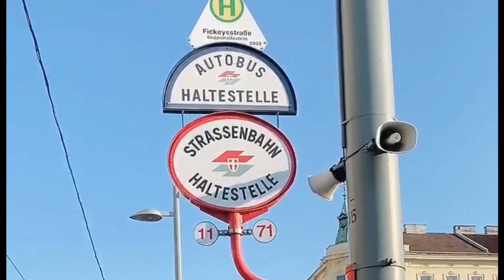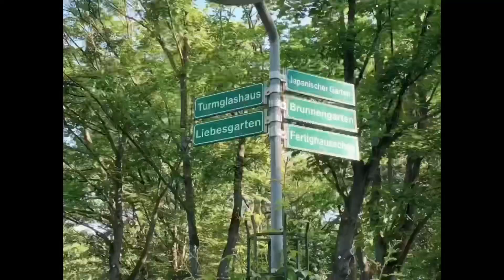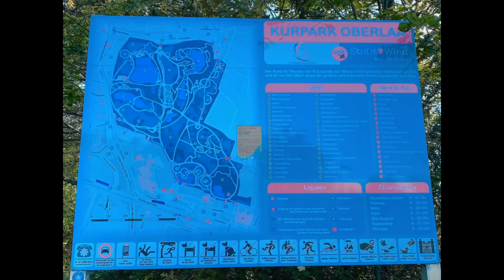VIENNA, AUSTRIA/ KurPark Oberlaa 2020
explore. enjoy and love everything that you have! enjoy life😊😊😊